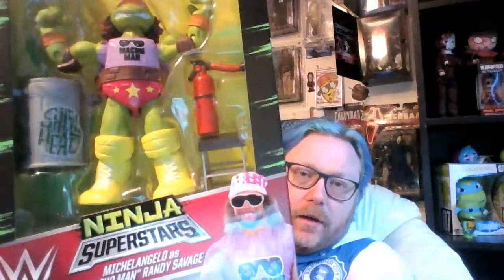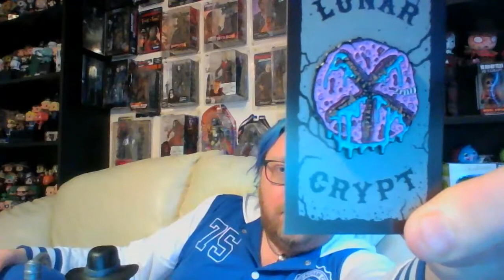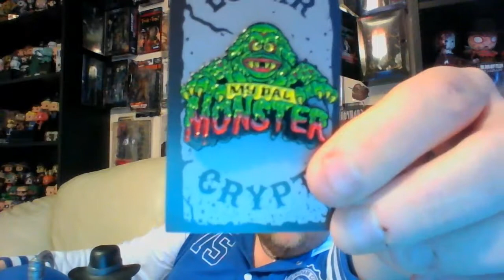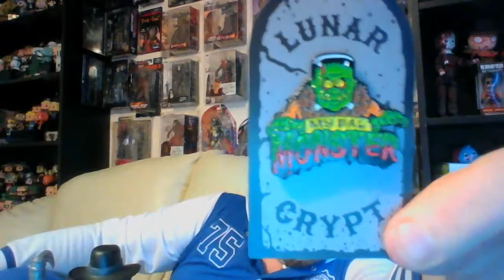TMNT pickup from HoytiToyti & Pin pick up from Lunar Crypt